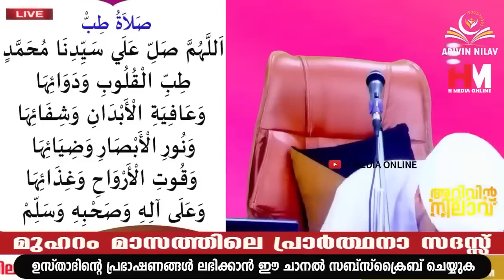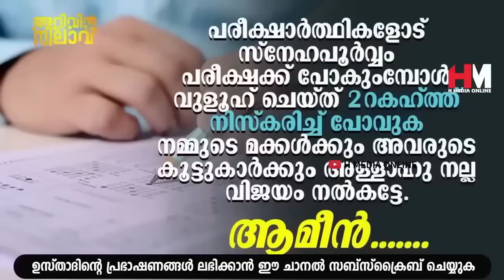ഈ സ്വലാത്ത് ചൊല്ലുന്നവരുടെ ശരീരത്തിലുള്ള മുഴുവൻ രോഗങ്ങളും അല്ലാഹു മാറ്റി കൊടുക്കും | Safuvan Saqafi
Assalamualaikum,

Topic :-
ഈ സ്വലാത്ത് ചൊല്ലുന്നവരുടെ ശരീരത്തിലുള്ള മുഴുവൻ രോഗങ്ങളും അല്ലാഹു മാറ്റി കൊടുക്കും
Arivin Nilav
Ramalan Dhikr
Al Kahf
Safuvan Saqafi
Haddad
Ramalan
Ramalan Nilav
Ramalan Diqr